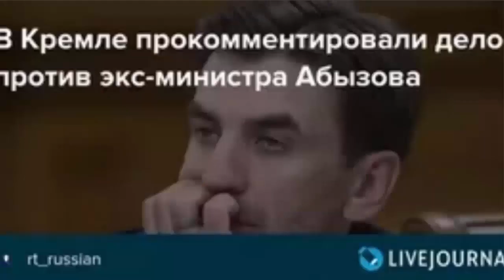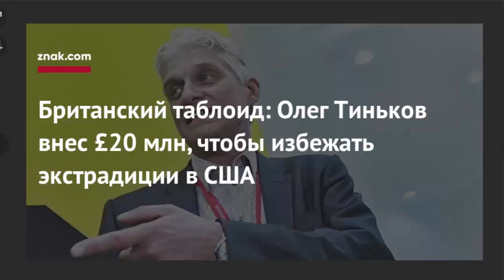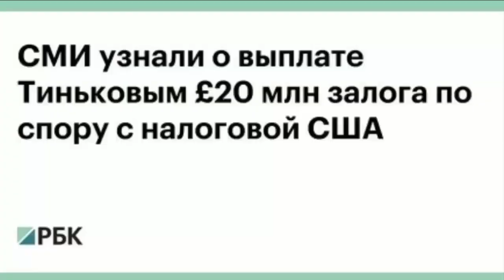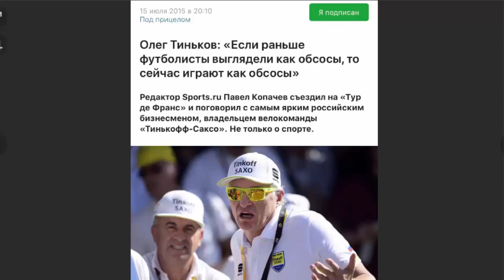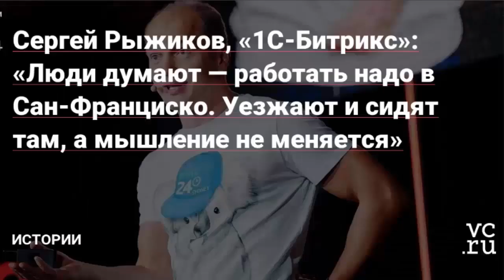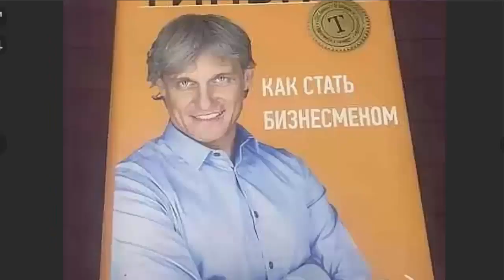Абызова скоро освободят!... Ущерб не найден!